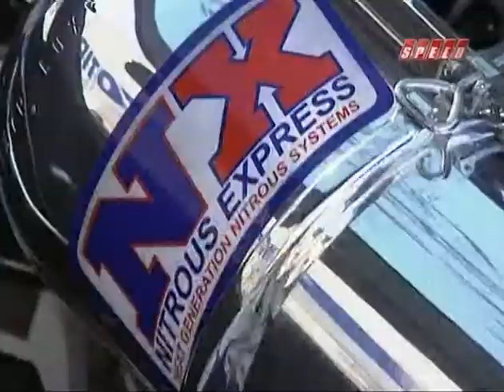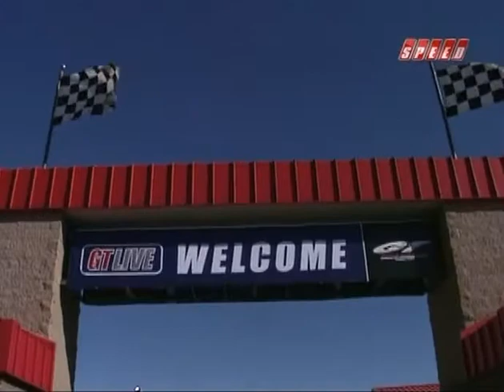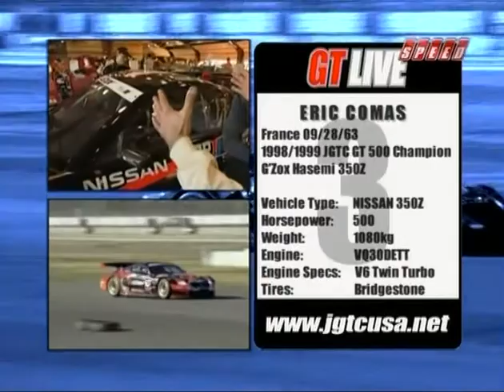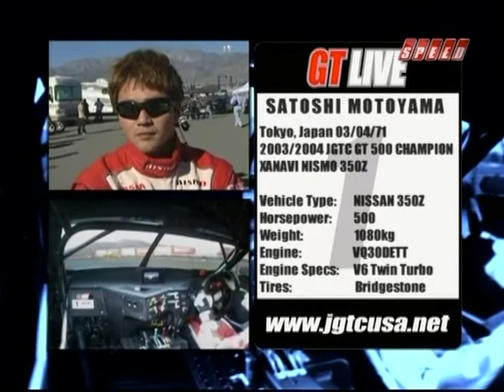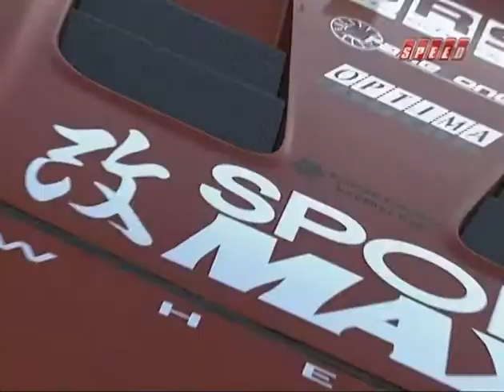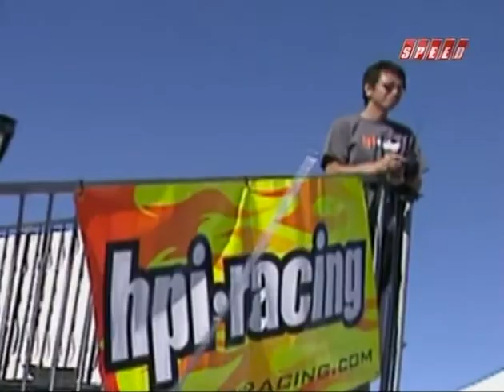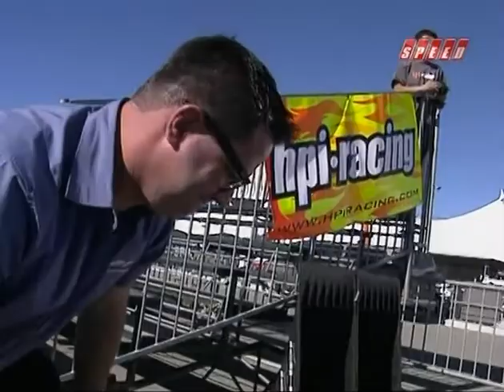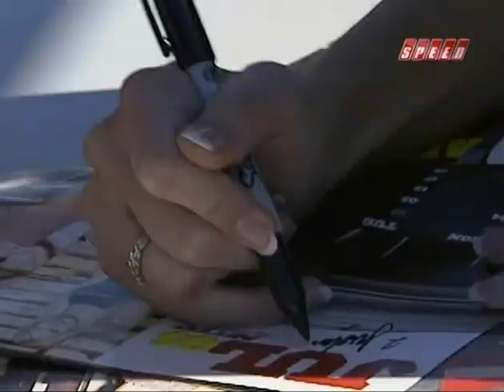GT Live 2004 - Japan GT racing in the United States!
Here's a special Christmas treat from 23GT.net – Speed Channel's one-hour special covering GT Live 2004, the only time the Japan GT Championship came to the USA and raced outside of Asia!

Although the event had its share of controversy, it was well-attended and certainly had a lot of appeal for any import enthusiast of the time. Be sure to check out the “East versus West” drift competition between Japan's D1GP pros and the top competitors of America's Formula D as well as the time-attack segment with some cool video of Tarzan Yamada laying siege to the track with some tricked-out R34 GT-Rs. You can also choose between the cultured British accent of former sports car racer Alain de Cadenet as he talks about the basics of GT car construction and drift competition, or the loudmouthed segments of out-of-place hot rod journalist Steve Magnante where he intermittently raves about GIRLS, GIRLS, GIRLS! Pick your poison!